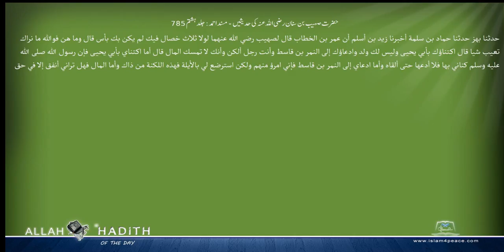حضرت صہیب بن سنان رضی اللہ عنہ کی حدیثیں مسند احمد Musnad Ahmad Islam4Peace com